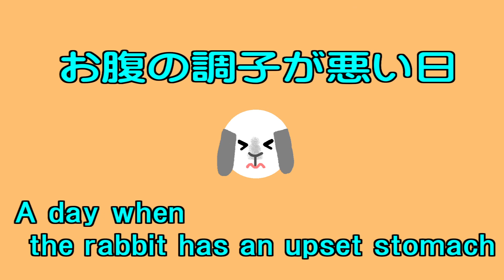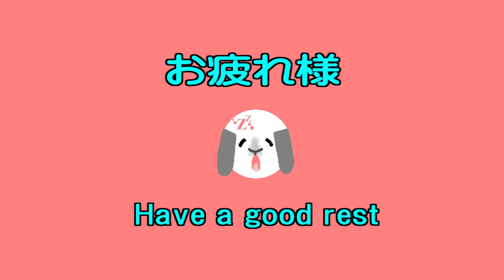うさぎのお洗濯 ver.拭き洗い【No.61】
関連動画
うさぎの軟便を拭き洗い、急性胃拡張（うっ滞）退院翌日 2023年1月20日【No.176】

ウェットティッシュをぬるま湯でヒタヒタにして、拭き洗いをします
子供の頃からお尻を汚すことが多く、お風呂に入れないでもキレイにすることができました
うさぎさんのお洗濯バージョンはいくつかありますが、ご自身のうさぎさんの無理のない範囲でおお願いします
水気に否定的なご意見もありますが、やはり衛生のためには必要と考えます